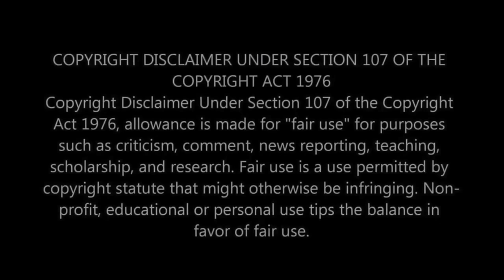WAS LARRY AS GOOD AT TRASH TALK AS BALLING?! First Time Reacting To Larry Bird Trash Talking!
Hello, sports fans! Today, we're stepping onto the court with one of basketball's legends to explore a different side of his game. Join us for our first-time reaction to Larry Bird's legendary trash talking. Known for his incredible skill on the court, Bird was also a master of mental games, often using his wit and confidence to get into his opponents' heads. Let's dive into some of his most memorable moments of verbal sparring and see if his trash talk was as legendary as his basketball talent.

⭐️ WHAT WE COVER IN THIS VIDEO:
Our first impressions of Larry Bird's trash talking skills and how they compare to his basketball prowess.
Reacting to iconic moments of Larry Bird's trash talking on and off the court.
Discussing the role of psychological warfare in sports and how Bird used it to his advantage.
Reflecting on how Larry Bird's confidence and competitive spirit contributed to his legacy as one of the greatest in the NBA.

🏀 ABOUT LARRY BIRD:
Larry Bird, a former Boston Celtics forward, is one of the most celebrated players in NBA history. Not only was he known for his scoring ability, clutch performances, and versatility on the court, but Bird's trash talking is also legendary, adding an intriguing layer to his competitive nature.

👫 WHO WE ARE:
We're a couple who loves to dive into the world of sports, sharing our reactions to the greatest moments and personalities in sports history. Our channel is a place for fans to relive classic moments and discuss the legends that made them memorable.

What do you think made Larry Bird such an effective trash talker?
Are there other NBA legends or moments of sportsmanship and psychological tactics you'd like us to react to next?